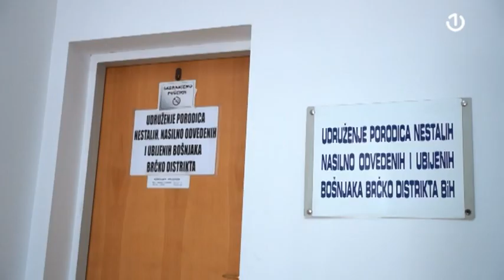Brčko: U dvorištu pronađeni posmrtni ostaci